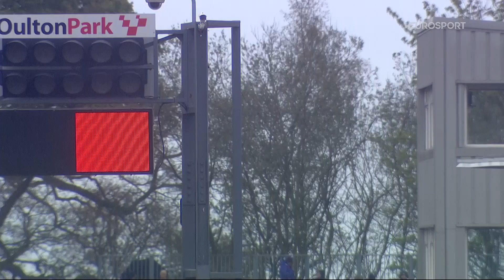Dickies British Supersport Highlights - R2 Oulton Park Sprint Race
Highlights of the sprint race from round 2 of the 2016 Dickies British Supersport Championship from Oulton Park